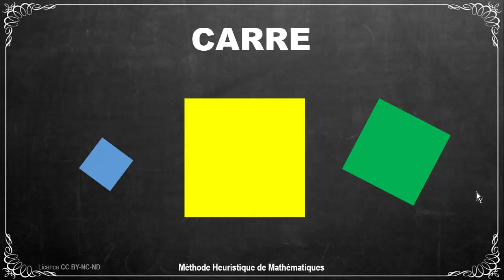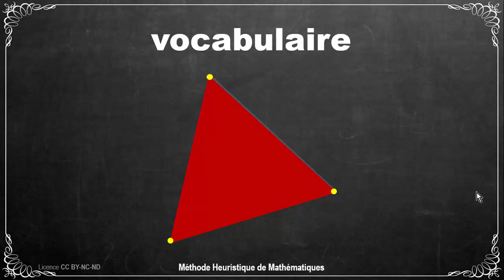Leçon formes géométriques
Leçon de base sur le carré, le triangle, le rectangle
Public CP